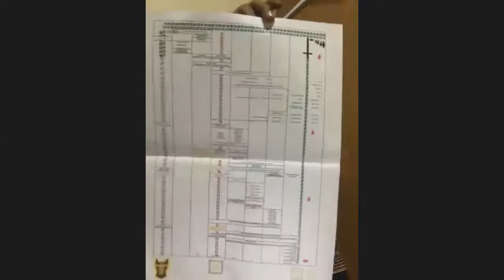එළිදරව් පොත 1 - Bible Study by Pastor Sadeesh Kumar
එළිදරව් පොත 1 -Pastor Sadeesh Kumar
Gethsemane Gospel Church Dubai